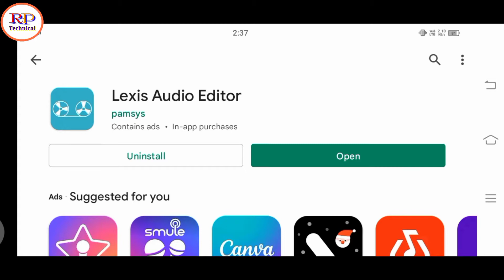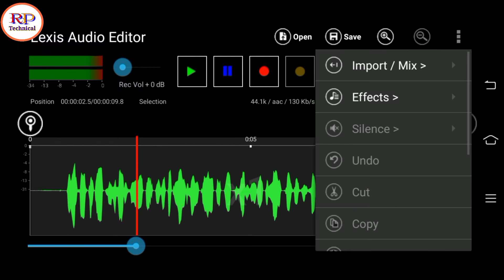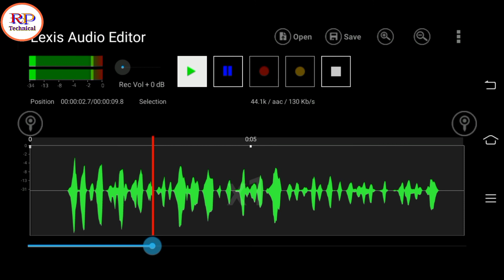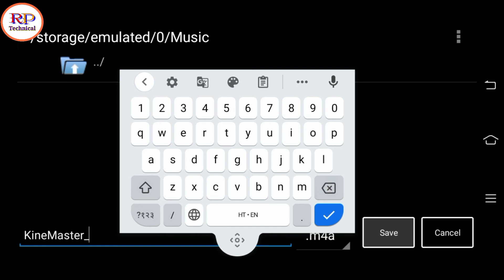How To Edit Voice In Mobile | How To Record & Edit Professionally Audio For YouTube Videos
aj ki video me aapko bataunga ke How To Edit Voice In Mobile | How To Record & Edit Professionally Audio For YouTube Videos to dosto video ko last tak dekhe _

Topic Covered :-

• How To Record & Edit Professionally Audio For YouTube Videos
• lexis audio editor tutorial hindi noise reduction
• Best Audio Editor App For Android
• Edit voice recording on android phone
• Edit voice recording 2021
• how to edit audio for youtube in mobile 2021
• how to edit audio for youtube videos in mobile 2021

Other Topics video link _